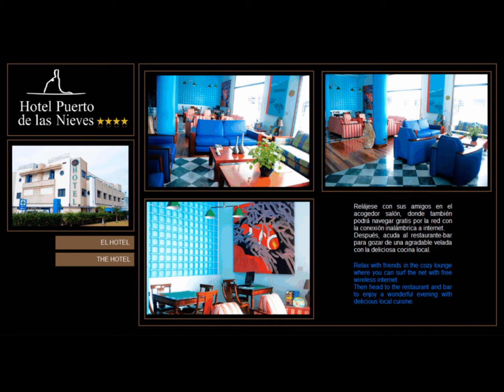hotel las nieves